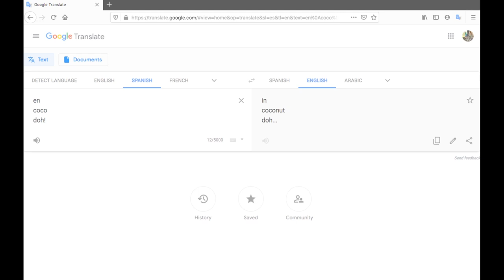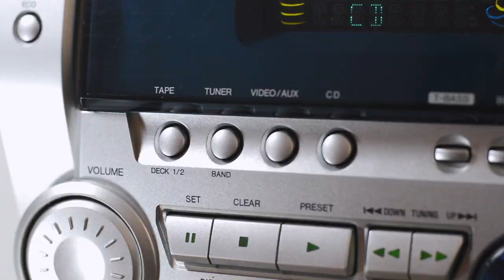Tasting the Cultures of Ecuadorian Food - Shrimp Coconut | Where to Eat in Quito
Encocado is the perfect dish to showcase the influence of culture on Ecuadorian food. The dish is a coconut shrimp combo that was created by Afro-Ecuadorians - many of whom came to Ecuador as slaves. They started their own community in Esmeraldas. It became a sort of haven for former slaves. To this day, the province is home to around 5% of the Afro-Ecuadorian people.

Of course, the biggest influence on Ecuadorian cuisine was the Spanish. They changed the country in almost every way. Before the Spanish arrived the indigenous were eating guinea pig and llama as a source of protein. When the Spanish brought over pigs and cows, the consumption of llama almost vanished, and guinea pig is now really only eaten for special occasions.  The Spanish also brought sugar, which played a big part in the slave trade of Central and South America. Many of the slaves worked on sugar cane farms.

The Spanish did a lot of horrible things in Ecuador, but their impact on the country was both positive and negative. When I first arrived in Ecuador, I was very happy about how multicultural it is. In the Quito area, it's hard to tell who's Ecuadorian and who's an expat. A mix of cultures helps make people more open-minded. It also makes for delicious food like the encocado with shrimp that I devour in the video.

MORE AMAZING ECUADORIAN FOOD, PLUS THE BEST BURGERS, PIZZA, BEER, COFFEE, & MORE IN MY QUITO FOOD GUIDE! With 50 recommendations!

I post at least one video a week about the food and living in Ecuador, and other adventures I take around the world.

👤 ABOUT ME
I currently live in Quito and I am constantly exploring and traveling the country and other parts of the world. My channel will entertain you (I encourage you to laugh at me), educate you (I do a lot of research), and make you downright ravenous.

🎵 MUSIC
"Lies" by Clueless Kit